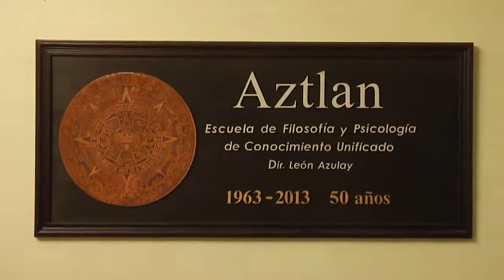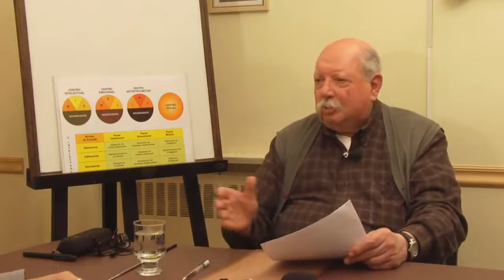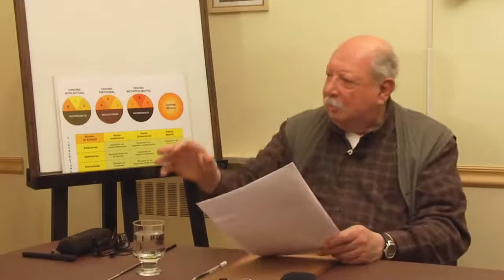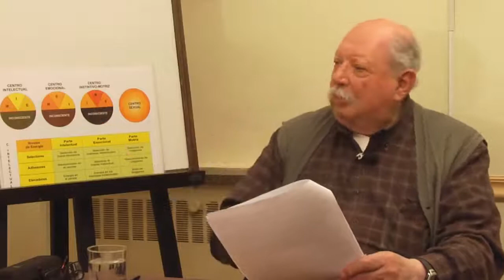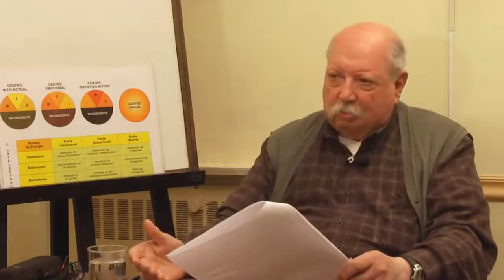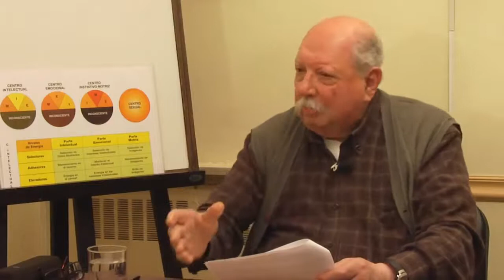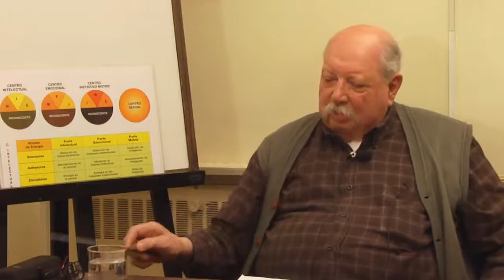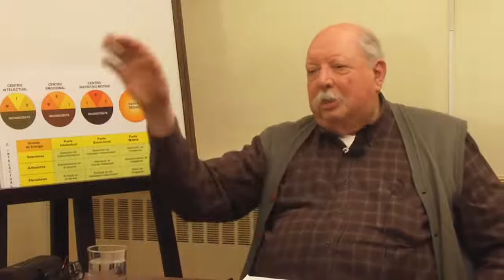What is Political Science?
What we currently know as politics has little to do with True Political Science. In this analysis carried out by the Philosopher León Azulay, we can see that there is a way out of the decline of the life of the current peoples and that this way out was already raised 2,500 years ago by the great Greek philosopher Plato and his disciple Aristotle.

Aztlan School of Philosophy & Psychology
Directed by León Azulay